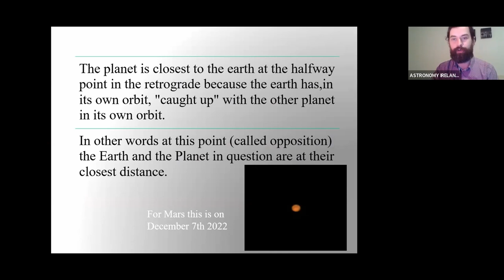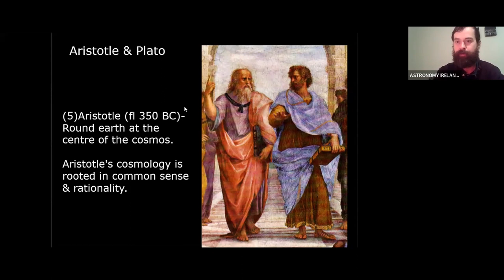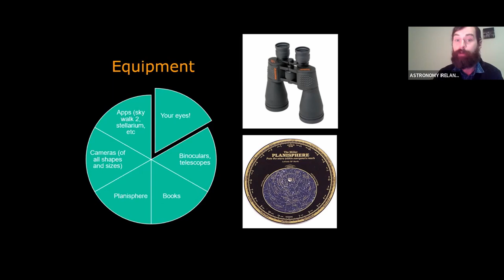"Astronomy For Beginners" Evening Classes by Astronomy Ireland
(by far Ireland's most popular astronomy evening classes)

(they run twice a year: end January and October)